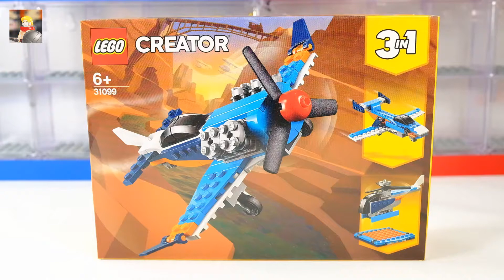乐高搭建：乐高创意百变31099的A模式，螺旋桨飞机